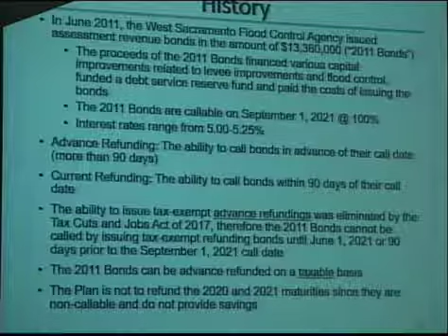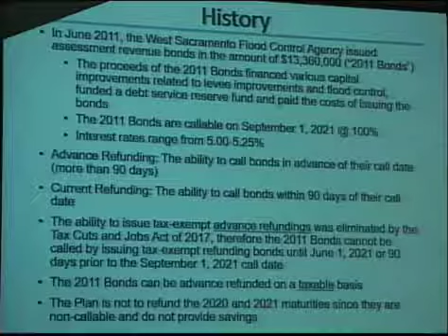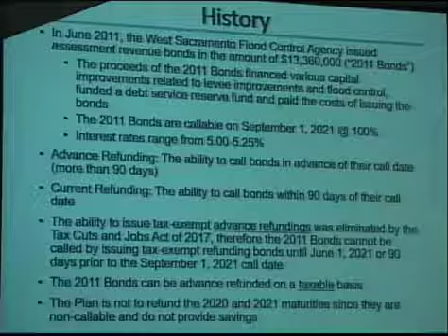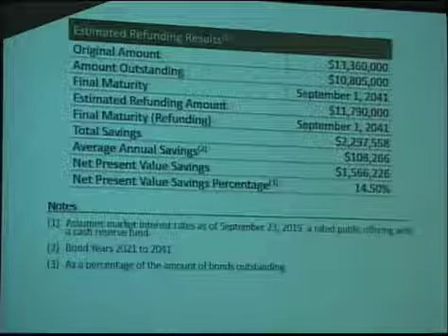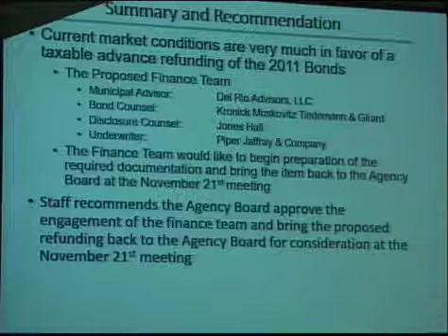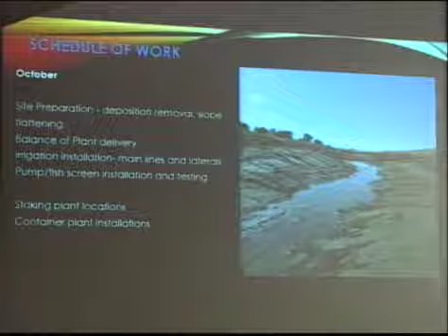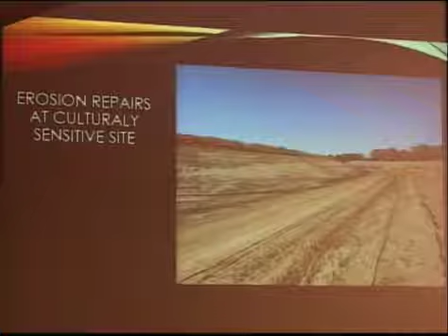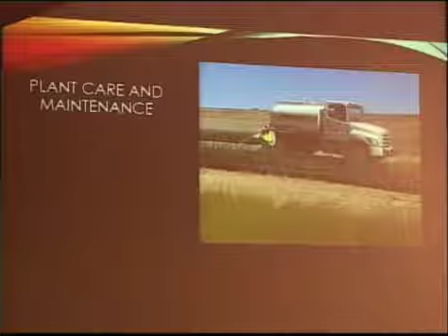WSAFCA Meeting Video for 10/17/2019